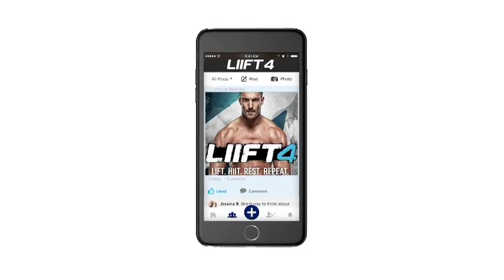Join A LIIFT4 Challenge Group